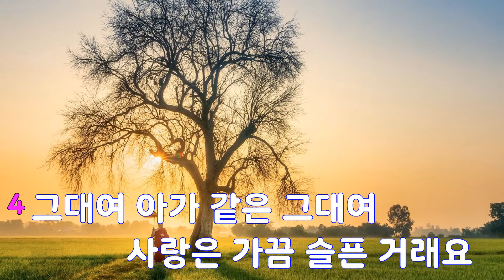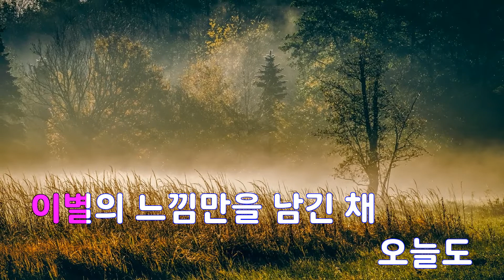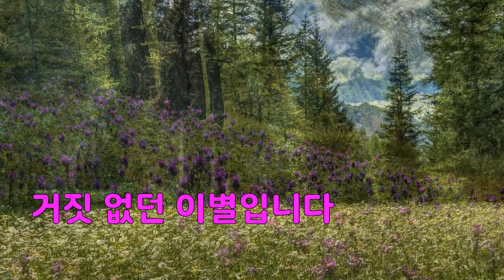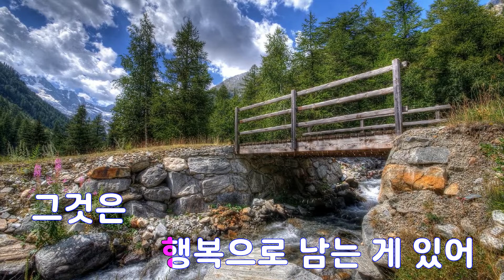[은성 반주기] 아가같은그대여 - 김학래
아가같은그대여 - 김학래
작사 ː 김학래, 작곡 ː 김학래